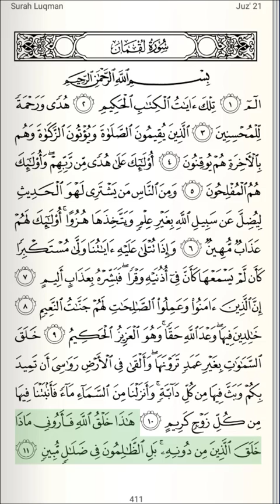Quran | Juzu 21 | Page 411 | Surah Luqman Verse 1-11 | Qari Bandar Baleela